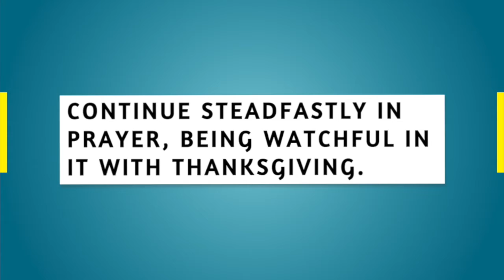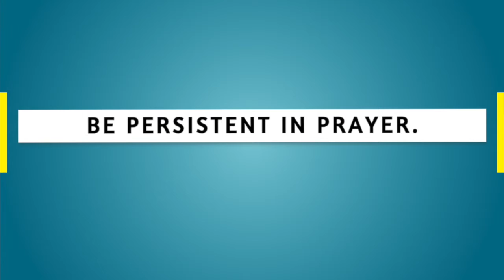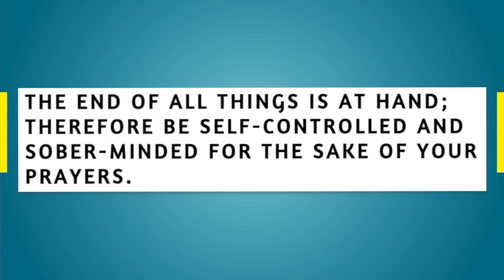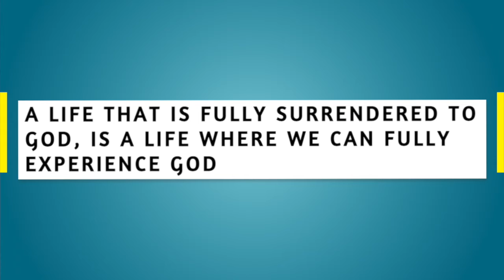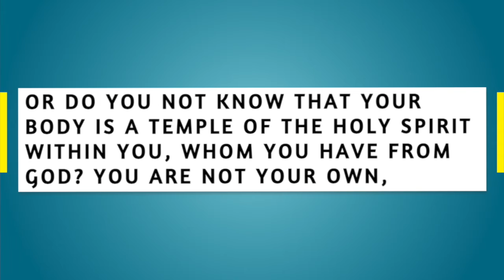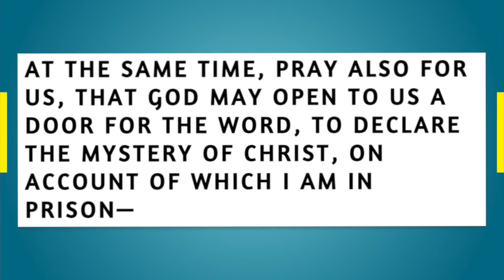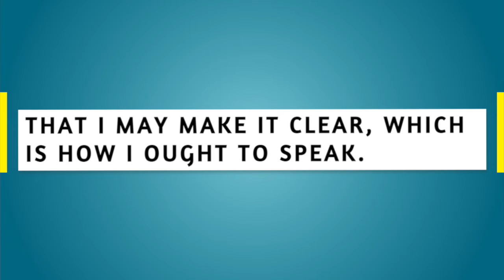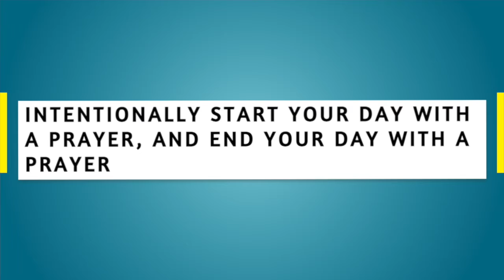How's Your Prayer Life | AllAboutHim